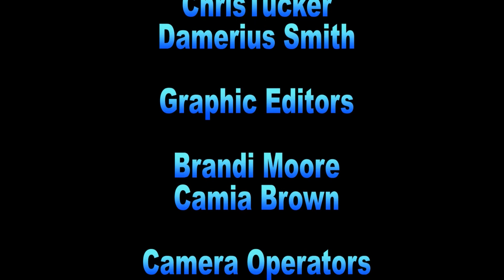1st Softball Coach Show